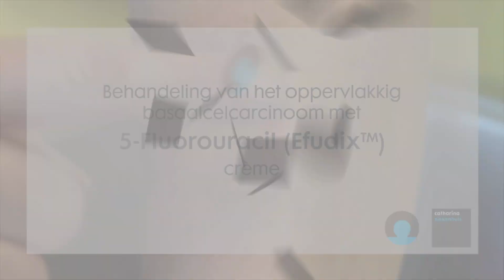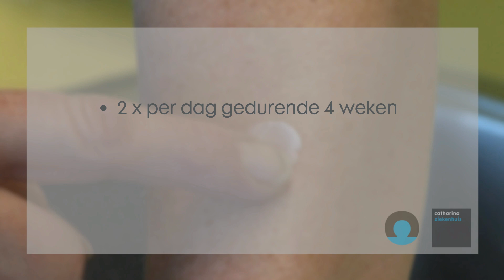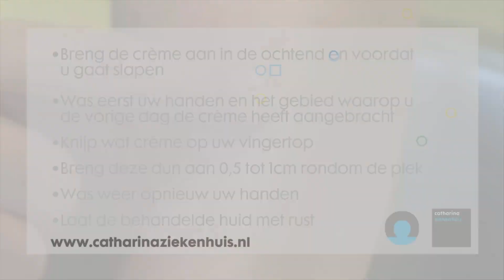Behandeling van huidkanker met 5-fluorouracil crème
In overleg met uw arts heeft u, in verband met huidkanker, gekozen voor de behandeling met 5-fluorouracil crème (Efudix™). U brengt de crème thuis aan. U hoeft hiervoor niet naar het ziekenhuis te komen. In de video wordt meer verteld over de werking van de crème en wordt uitgelegd hoe u de crème aanbrengt.